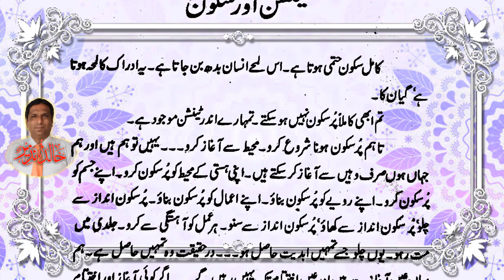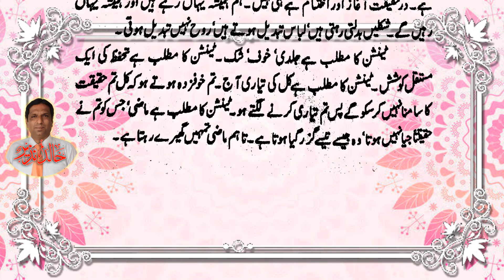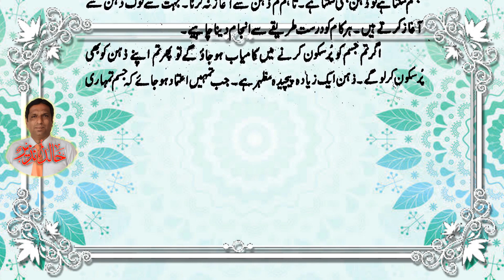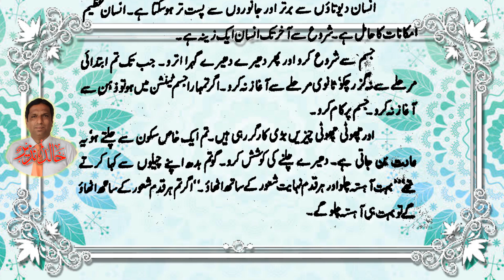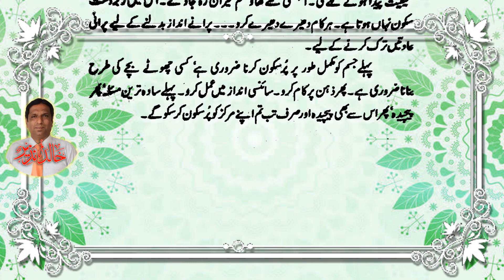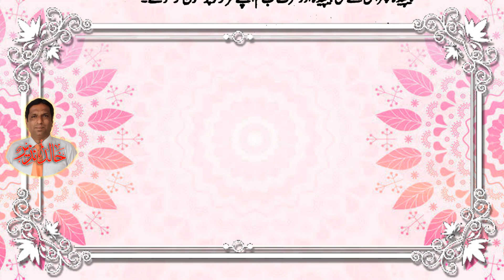tanshan or skoon# osho lectures#osho quotations#gru Rajnesh in Urdu#hindi#viral#video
اوشو کو" گرو رجنیش" بھی کہا جاتا ہے۔ دنیا میں ایک بڑا حلقہ ان کے فلسفے اور تعلیمات سے متاثر ہے اور انہیں بھگوان مانتا ہے۔ان کے ماننے والے احتراماً انہیں بھگوان شری رجنیش کے نام سے پکارتے ہیں۔ تاہم رجنیش کو بیسویں صدی کے سب سے متنازعہ مذہبی رہنما ہونے کا اعزاز حاصل ہے۔ ناقدین رجنیش کو ایک بےحد خطرناک شخص قرار دیتے ہیں جس کی باتیں یا تعلیمات انسان کو مکمل طور پہ بدل سکتے ہیں۔آپ کو گرو رجنیش کے کے ساتھ اتفاقی یا اختلاف کا مکمل حق حاصل ہے۔مگر اس کے لیکچر آپ کے اندر سوالات کا ایک طوفان پیدا ضرور کر دیں گے اور یہی میرا مقصد ہے۔
میں آپ کے لیے یہاں اس کے لیکچر سے اقتباسات کا ایک سلسلہ پیش کر رہا ہوں۔